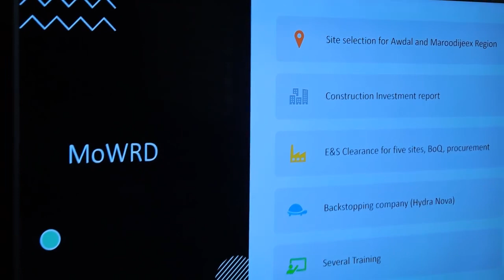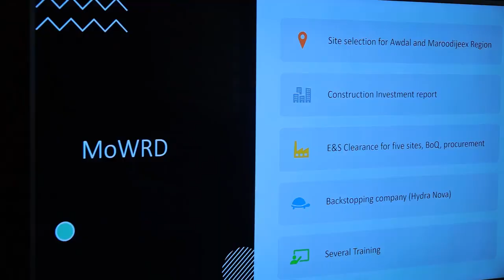Mashruuca Barwaaqo iyo Qorshe lagu Dardargalinaayo